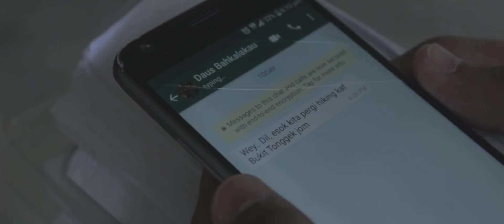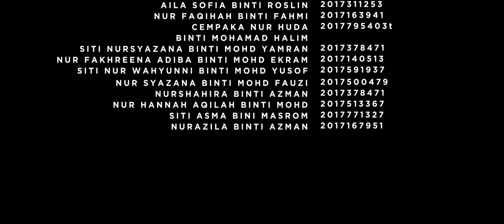Puncak We Love You ❤ | UiTM FiTA | UED102 2018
Puncak We Love You. ❤
From UiTM FiTA
UED102 Interim 2018

Directed by
Muktasim

Co-Directed by
Ku Dinie Syasya
Mujaddid

Siti Nursyazana

Edited by
Muktasim
Adzam Azneal

Muktasim

CAST
Aidil - AIDIL HAKIMI
Addy - ADDY FADZIRAN
Daus - ADAM FIKRI
Ibu - NUR FAQIHA
Athirah - AILA SOFIA
Aidil's Crush - ANIS NAJWA
Mawar - KU DINIE SYASYA

Library Girl 1 - CEMPAKA NUR HUDA
Library Girl 2 - ANIS NADIA
Library Guy 1 - ADZAM AZNEAL

⬇ SPECIAL THANKS THESE LOVELY PEOPLE ⬇✌
KU DINIE SYASYA BINTI KU DAHALAN
ANIS NAJWA BINTI ABU BAKAR
NORAZILA BINTI AZMAN
NUR FAKHREENA ADIBA BT MOHD EKRAM
ANIS NADIA BINTI ABU BAKAR
SITI NUR WAHYUNNI BINTI MOHD YUSOF
NUR FAQIHAH BINTI FAHMI
AILA SOFIA BINTI ROSLIN
NUR SYAZANA BT MOHD FAUZI
SYED ADAM FIKRI BIN SYED ZUNIZAM
SITI NURSYAZANA BINTI MOHD YAMRAN
MUHAMMAD ADDY FADZRIN BIN MD ALI VEJAYA
NURSHAHIRA BT AZMAN
MUHAMMAD MUJADDID BIN ABDUL AZID
AIDIL HAKIMI BIN MOHD ZAKI
SITI ASMA BINTI MASROM
CEMPAKA NUR HUDA BINTI MOHAMAD HALIM
MUHAMMAD ADZAM AZNEAL BIN KAMRUDIN
NUR HANNAH AQILAH BT MOHD